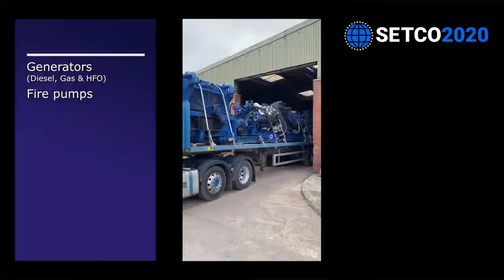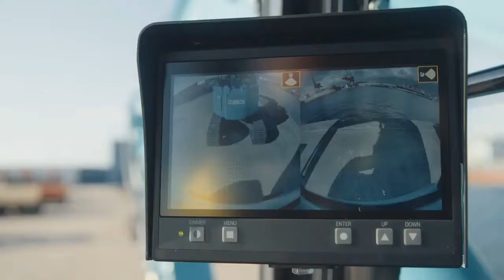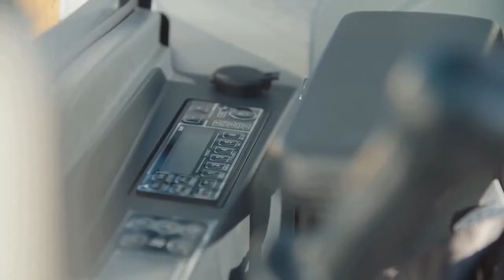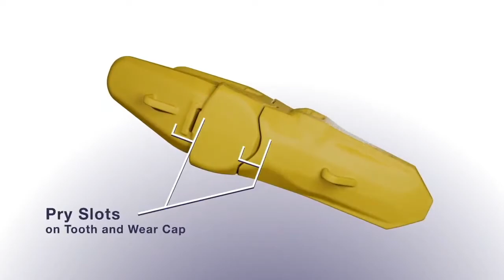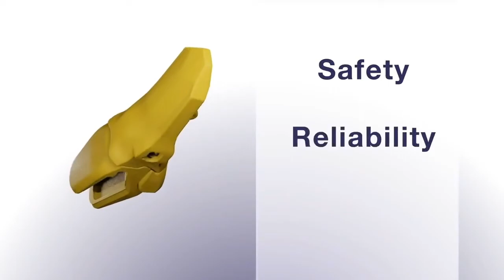The Break Fast Show #172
In today’s show: Emergency demolition halted in Scotland amidst asbestos fears; are we sure the environmental lobby have thought this through?; the never-ending cycle of pricing stupidity; we’ll be getting up close with a new Kobelco excavator; and we’re talking teeth with Komatsu.